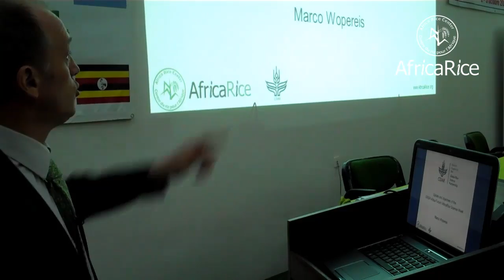Closing remarks : 2012 AfricaRice Science Week and GRiSP-Africa Science Forum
The 2012 AfricaRice Science Week and GRiSP-Africa Science Forum  was held in Cotonou, Benin from 1-5 October 2012.  Presentations and discussions focused on the Global Rice Science Partnership (GRiSP) performance monitoring in 2012 and planning for 2013. The Science Week presented an overview of the GRiSP for AfricaRice staff and partners and provided information on how its activities fit into the national, regional and international rice research and development agendas.

Speakers in the video (in order of appearance) :

Alfred G. Dixon, Director General, SLARI, Sierra Leone
Bouréma Dembélé, Deputy Director General, IER, Mali
Penda Guèye Cissé, Chair, FEPRODES, Senegal
Manuele Tamò, Entomologist, IITA, Benin
Ousmane Coulibaly, Agricultural Economist, IITA, Benin
Atsu Comlan Agbobli, Director General,  ITRA, Togo
N'ZI Kouakou Florentin, Delegate from ROPPA, Côte d'Ivoire
Tareke Berhe, Special advisor for rice, ATA, Ethiopia
Bas Bouman, Director, GRiSP
Marco Wopereis, Deputy Director General,  AfricaRice
Papa Seck, Director General, AfricaRice
Adama Traore, Vice Chairman, AfricaRice Board of Trustees
Alain Audebert, Plant Physiologist, CIRAD, France
Alain Ghesquière, Director of Research, IRD, France
Takeshi Kano, Program Director,  JIRCAS
Matthias Wissuwa, Senior Scientist, JIRCAS

Video credit : R.Raman, Savitri Mohapatra, AfricaRice